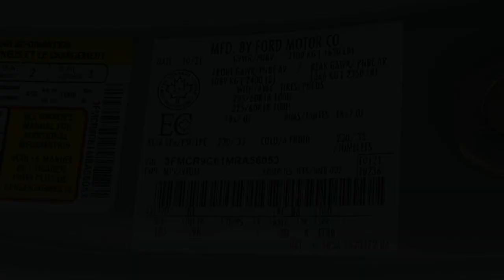2021 Ford Bronco_Sport Outer Banks Reno, Carson City, Lake Tahoe, Fernley, Dayton NV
Pre-Owned 2021 Ford Bronco_Sport Outer Banks available at Lithia VW of Reno located in 1050 E Plumb Ln #110, Reno, NV, 89502. Servicing the Reno, Carson City, Lake Tahoe, Fernley, Dayton area.
Please mention the stock MRA56053 when you contact the dealership for this vehicle.

Get acquainted with the  2021  FORD Bronco Sport.  Take the road less traveled and love every minute of it in this thoughtfully designed Bronco Sport. Fuel-efficient, rugged, and packed with useful features, this impressively versatile vehicle is ready for adventure. Modern comfort blends with rugged capability in this Bronco Sport. See for yourself when you take it out for a test drive. Our professional staff looks forward to giving you excellent service!